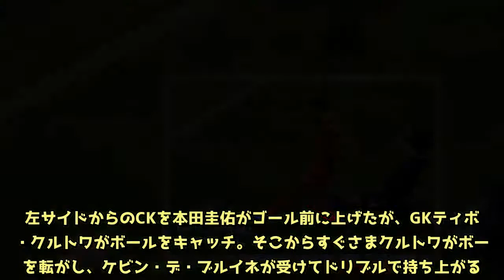「W杯最高のカウンター」。ベルギーが最後に見せた“完璧な10秒間”に絶賛【ロシアW杯】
【ベルギー 3-2 日本　ロシアワールドカップ決勝トーナメント1回戦】 　ロシアワールドカップ決勝トーナメント1回戦の試合が現地時間2日に行われ、ベルギー代表が日本代表に3-2の勝利を収めた。ベルギーが終了間際に決めた決勝ゴールは、「完璧なカウンター」として各国メディアで称賛されている。 　後半に入って日本が2点を先行する展開となったが、ベルギーも2点を奪って同点。後半アディショナルタイムを迎え、延長戦への突入が濃厚かと思われたが、94分となったところでカウンターを繰り出したベルギーが劇的な決勝ゴールを奪った。 　起点となったのは日本が獲得したCKだった。左サイドからのCKを本田圭佑がゴール前に上げたが、GKティボー・クルトワがボールをキャッチ。そこからすぐさまクルトワがボールを転がし、ケビン・デ・ブルイネが受けてドリブルで持ち上がる。 　センターサークルまで駆け上がったデ・ブルイネから、右のスペースへ走り込んだトーマス・ムニエへのパスが通る。ムニエがペナルティーエリア手前からダイレクトで低いボールを折り返すと、ニアに走り込んだロメル・ルカクが巧みにスルーし、その奥からフリーで駆け上がったナセル・シャドリが左足で落ち着いてシュートを蹴り込んだ。 　ベルギー紙『ヘット・ニウスブラッド』は一連のプレーを写真とともに詳報し、「勝ち上がりを決めた完璧なカウンター。エクスタシー爆発への10秒間」と伝えた。…